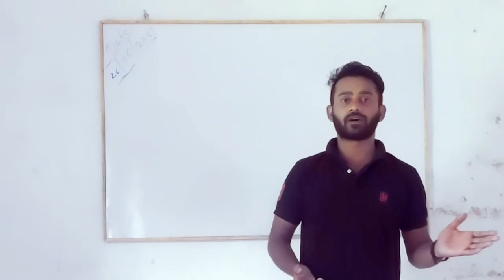कलम एक पहचान में online classes (5th-12th) starts होने जा रही है 🙏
कलम एक पहचान में आप सभी लोगों का स्वागत करते हैं हमारे इस कलम एक पहचान में class 5 से class 12 तक की हिंदी और इंग्लिश दोनों माध्यमों में शिक्षा दी जाएगी yahan per sabhi subject class 5 se 12 tak ki alag alag subject ki alag alag शिक्षक द्वारा क्लास ली जाएगी अधिक जानकारी के लिए कमेंट करें 🙏🙏 यह वीडियो किसी को ठेस पहुंचाने के लिए नही बना है।